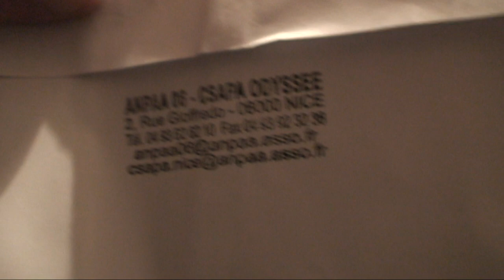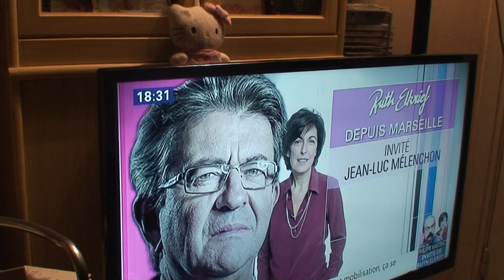astrôpôte @ Woé !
Que le Règne Vienne = du kill'humine-athis ? C'est quoi maman le nouvel ordre mondial ?